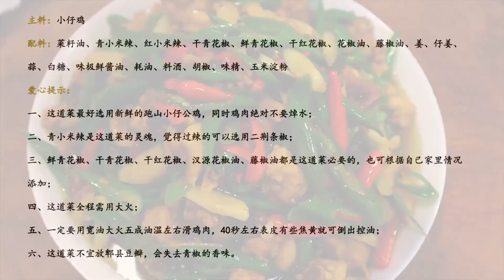尖椒鸡，尖椒鸡，尖椒堆里去找鸡。重庆江湖菜中麻辣鲜香的极致体验。